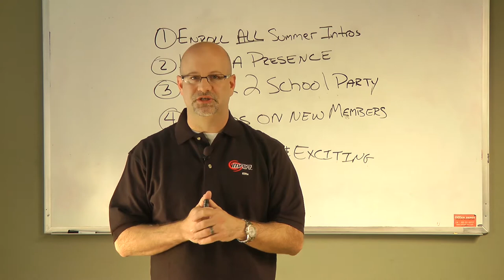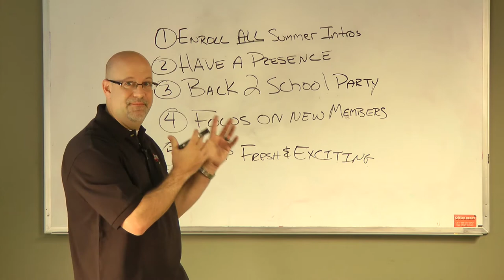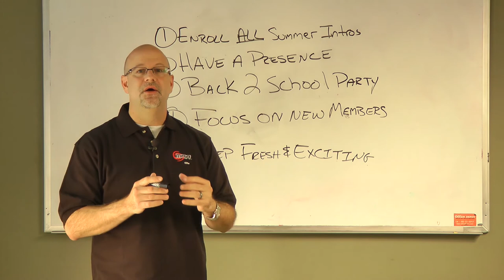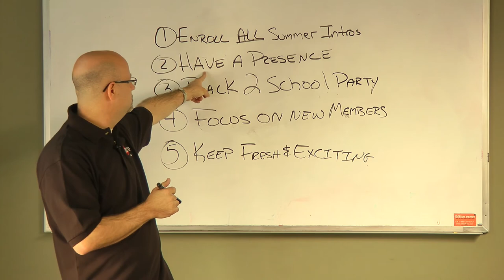Business is Business: Back to School Preparation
These are the 5 things for you to focus on in your martial arts school during the back-to-school season.

Have more questions? Need help developing and executing the marketing strategy for your school?